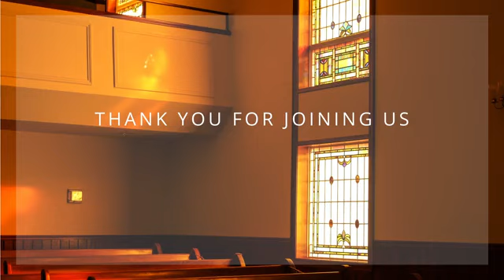The Good Hand of God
Good morning! We’re so glad you’re joining us.

If you’re new here, we’d love for you to fill out this form so we can get to know you better.